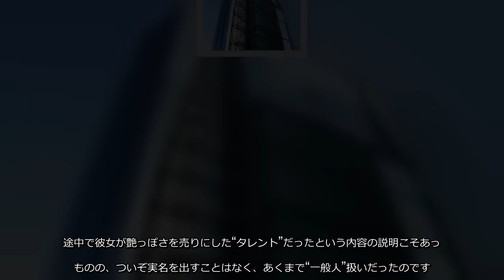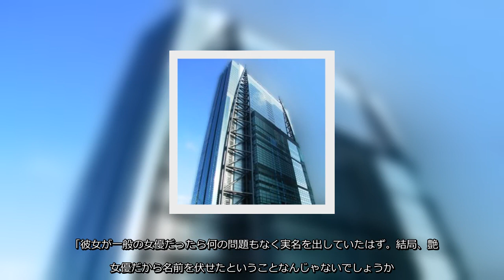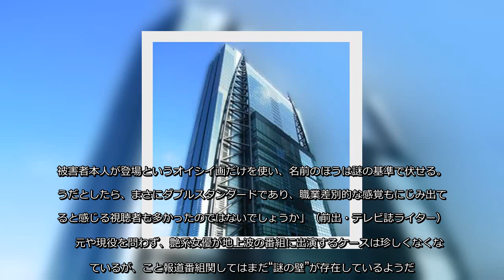タワマン強盗事件、「news zero」が被害者の現役人気艶系女優を無名扱い！